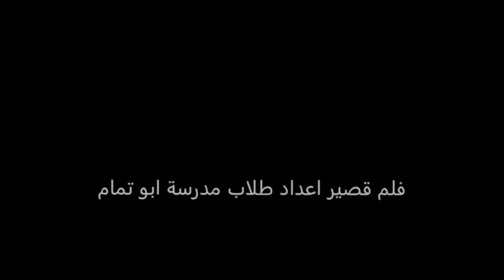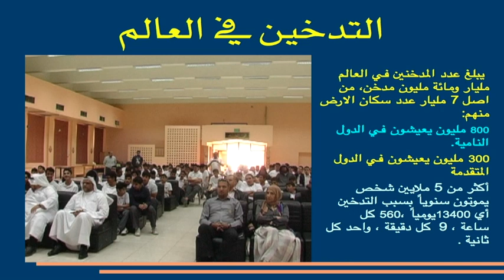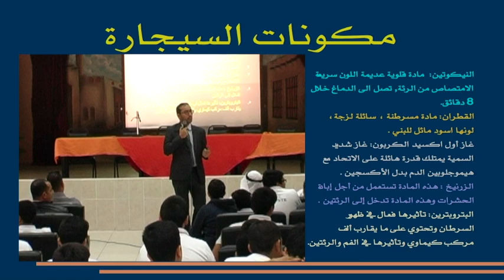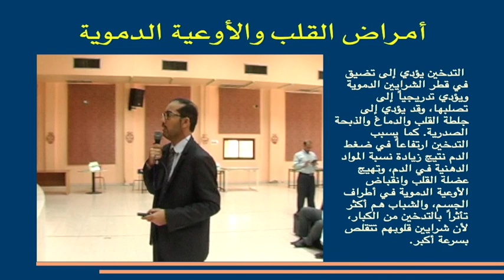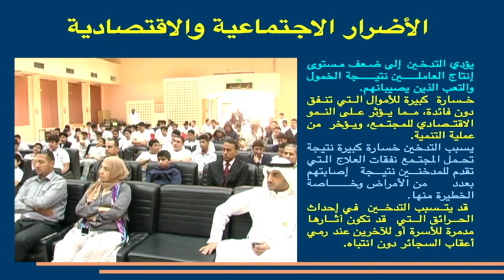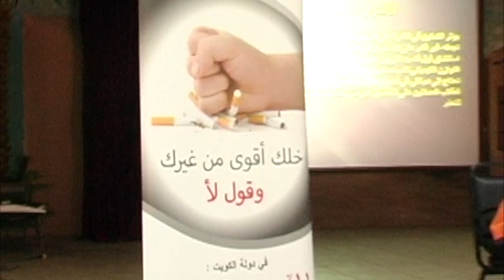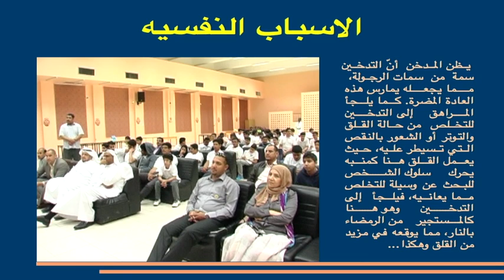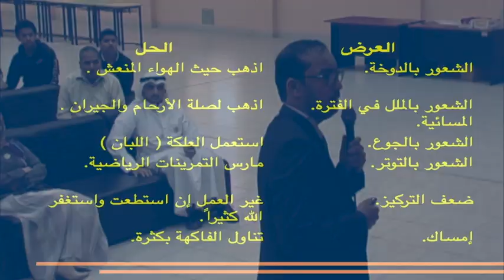التدخين في مدرسة ابو تمام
اقامت لجنة تعزيز الصحة محاضرة بعنوان التدخين والشباب لطلبة مدرسة ابو تمام المتوسطة بنبن حيث حاضر فيها الدكتور انور الراشد  عن مضار التدخين وكان في مقدمة الحضور الاستاذ احمد العبيدلي مدير مدرسة ابو تمام المتوسطة بنبن وكذلك حضور الدكتورة صديقة بوعليان رئيسة لجنة تعزيز الصحة بمنطقة حولي الصحية وفي الختام تم تكريم د انور الراشد ود صديقة بوعليان على ما قدموه من طرح جيد يساهم في توعية مستقبل الشباب.